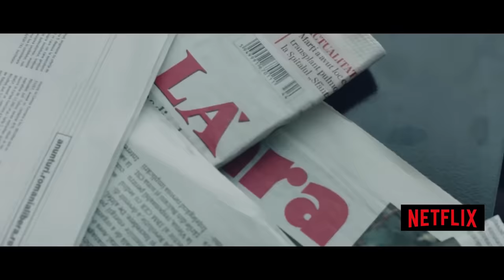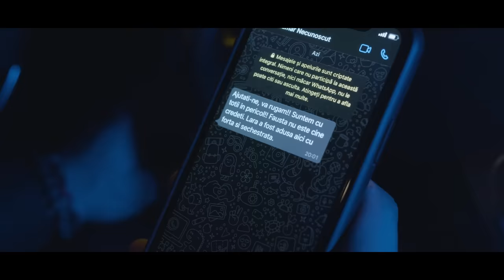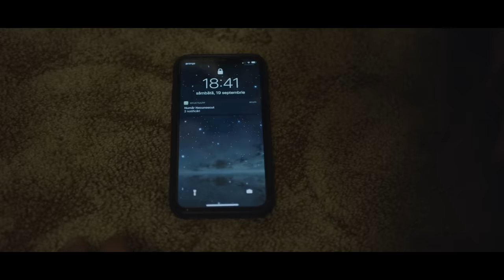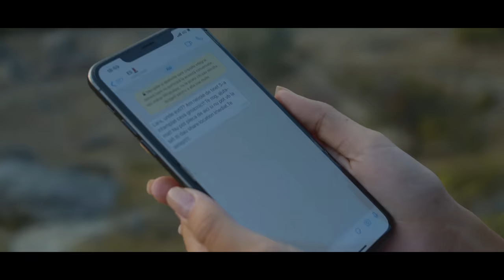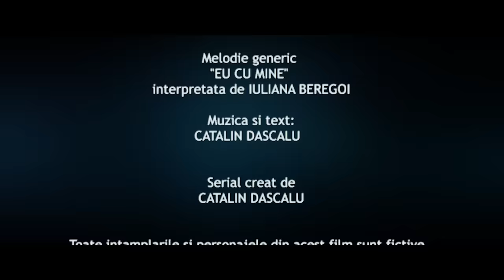LARA Sezonul 3 Episodul 6 SARUTUL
Iti multumiiiim!!❤️❤️❤️